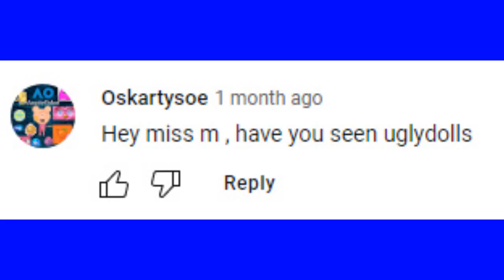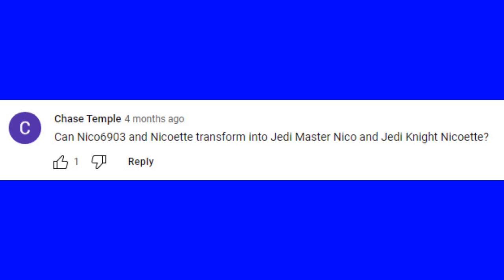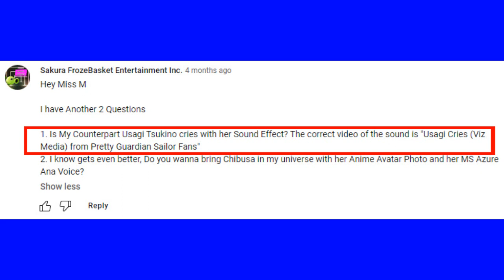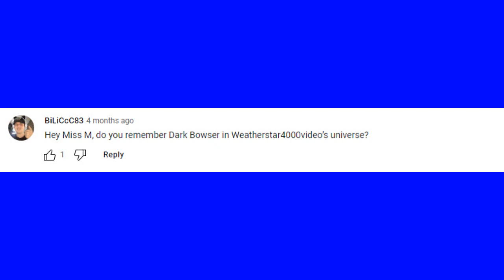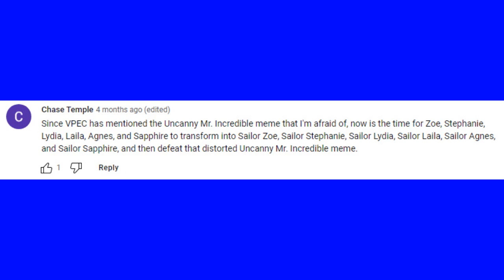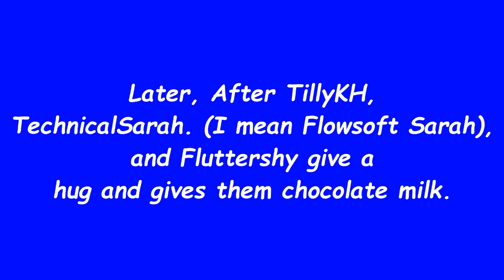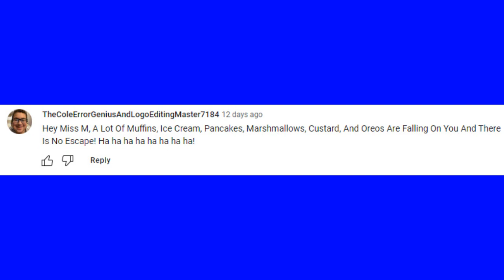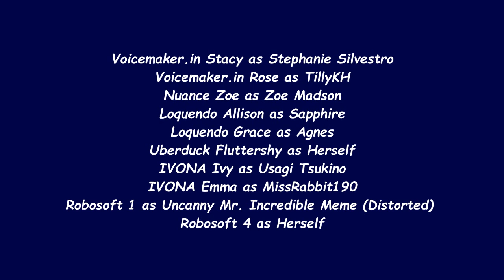Ask MissMadson 7: Jedis and Food Obsession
Welcome Back for another Episode of Ask Miss M! Some Questions does have Jedis and Obsession Team!

Characters: Jan Justine, MissMadson, TootyCH, Stephanie Silvestro, Zoe Madson, Agnes, Sapphire, MissRabbit190, TillyKH, Flowsoft Sarah, Fluttershy, Nico, Nicoette, Jenny Madson, Uncanny Mr. Incredible Meme (Distorted), Robosoft 4.

Made with
VEGAS Pro 17.0
Bandicam
Balabolka
Paint 3D
voicemaker.in
Microsoft Azure TTS Demo
Microsoft Text-to-Speech Downloader (Chrome Extension)

Special Thanks to MissMadson, TootyCH Hodges, Nico Knox, davemadson, TechnicalBraixenSpartaRemixer, MissRabbit190, and Miss Electronica (for Music Credits)